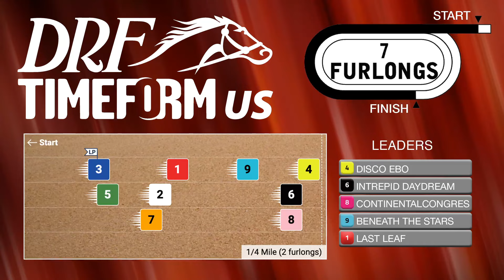DRF Saturday Race of the Day | Grade 3 Barbara Fritchie Stakes | February 17, 2024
Saturday’s Race of the Day is Laurel Park’s Grade 3 Barbara Fritchie Stakes. Dan Illman and Ashley Mailloux analyze here.